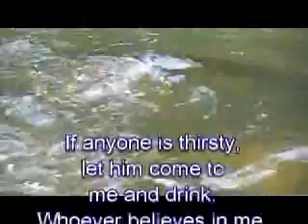Send Refreshing music video, Dakar Academy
Music video to "Send Refreshing," Dakar Academy's 2008-09 theme song.